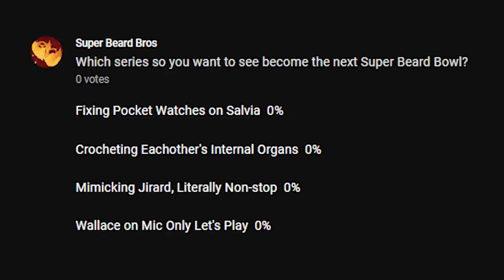Tony Hawk's Pro Skater 1 + 2 | Ep. #3 | Comfort Games | Super Beard Bowl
This episode, the Bros cozy up with some real nightmare supermarket experiences!!

Tony Hawk's Pro Skater 1 + 2 is a skateboarding video game developed by Vicarious Visions and published by Activision, released on Microsoft Windows, PlayStation 4, and Xbox One on September 4, 2020. It is a remaster of the first two games in the Tony Hawk's series: Tony Hawk's Pro Skater (1999) and Tony Hawk's Pro Skater 2 (2000) which were originally developed by Neversoft. It is the first major game in the series since Tony Hawk's Pro Skater 5 (2015). This is noted to be Vicarious Visions' final work as a subsidiary of Activision before being merged into Blizzard Entertainment in January 2021.  Tony Hawk's Pro Skater 1 + 2 received generally favorable reviews from critics. The game has become the fastest selling game in the franchise, selling 1 million copies within the first two weeks.

Editor: Theodore Coonradt (@tcoonz)

Endcard song: Beard Bros Endcard "Not A Remix" - Perhaps Music